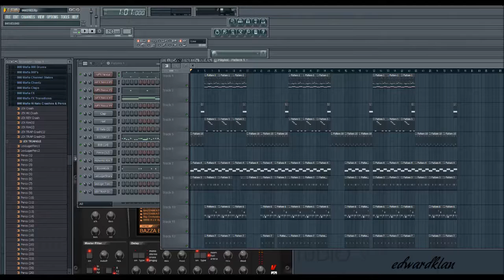Free Bass Trap Beat / Rap Instrumental with Strings and Leads by EdwardKlan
My new Trap Beat with bass kicks, strings and leads. Njoy!